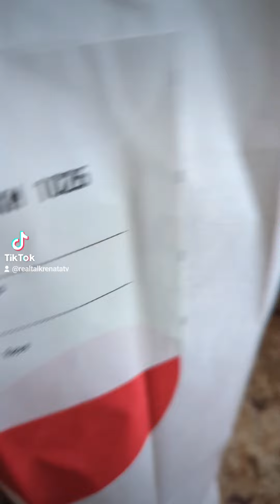Dog Mukbang @chickfila Cheese Eggs 🐕 🐶 🍳🍳🍳mukbang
My dog is obsessed with Chick-fil-A Cheese eggs! 🍳